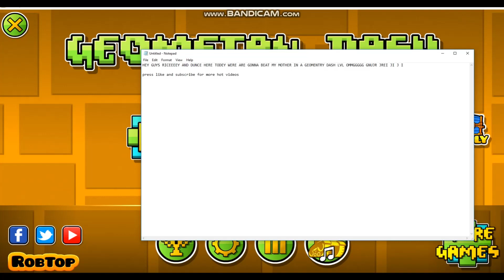extreme pain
more shit to come?